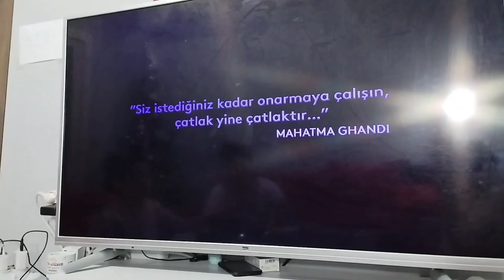YARGI (77) REAKSİYON | METİN AMİR ÖLDÜ!!!!!⚰️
HERKESE MERHABA . 2 yıldır heyecanla izlediğimiz dizimiz YARGI' yı 3.Sezonunda bize ölümsüz bir anı olmasına karar verdik ve her hafta verdiğimiz tepkilerimizden, yürüttüğümüz teoriler , katilin kim olduğuna dair şüphelerimizden , tahminlerimiz ve daha fazlasını sizinle her hafta paylaşacağız ...
BİZ 3 Kişilik bir aileyiz bir de minnoş kedimiz var. Annem ben ve kardeşim 3 öğrenciyiz. Ders aralarında kalan boşluğumuzu tamamen hayatla dalga geçerek geçiriyoruz. Tam olarak youtube ailesiyiz çünkü her gün bir macere ile uyanıyoruz. Biz de heyecanlı hayatımızı youtube taşımaya karar verdik. Biz bile hayatımızın diğer bölümlerin de ne olacağını kestiremiyoruz.
YARGI 74. BÖLÜM REAKSİYON!